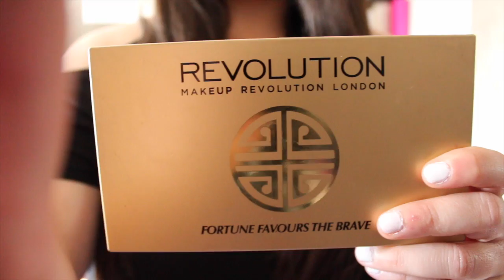JULY FAVOURITES | lauraxannie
Enjoy my July favourites whilst i'm rooming around London

EYES:

L'Oréal Super Liner Mat-MATIC ‘Ultra Black'
Collection Extreme 24 Hour Felt Tip Liner
Max Factor Voluptuous False Lash Effect Mascara

EYEBROWS:

Collection Eye Brow Kit in 'Blonde'
Collection Colour Lash 'Clear' Mascara

What I Wore:

Glasses are Karl Lagerfeld for Specsavers
Top from New Look